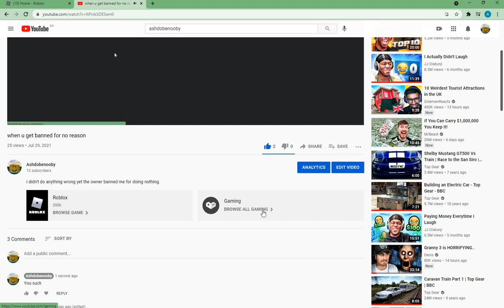Tips on how to find a terrible youtuber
The guy I showed you sucks